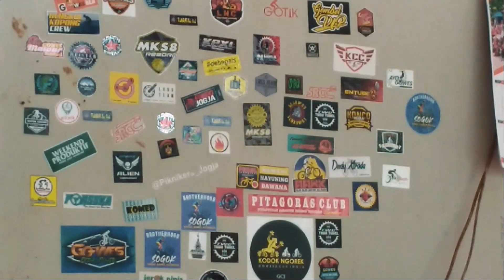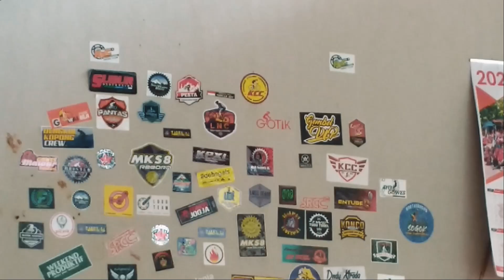Kewer!! Banyak nuntun nya ini DOLT 29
Gowes Ceria Full Nuntun